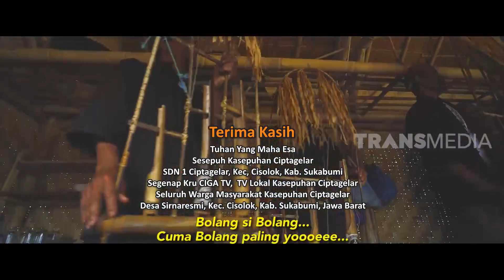[FULL] Cerita Dari Tanah Kesepuhan | BOCAH PETUALANG (12/01/21)